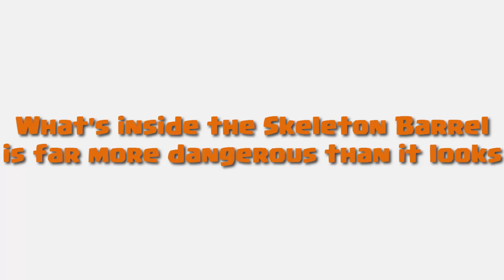Clash Royale Animation #24: SKELETON BARREL (Parody)